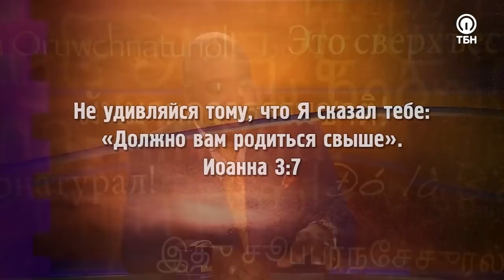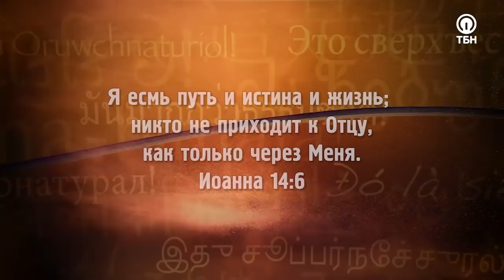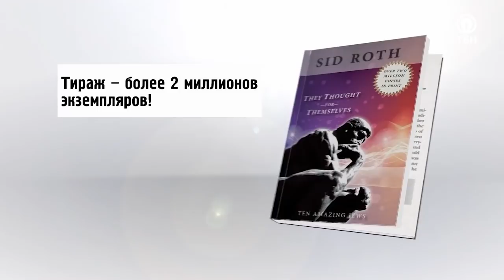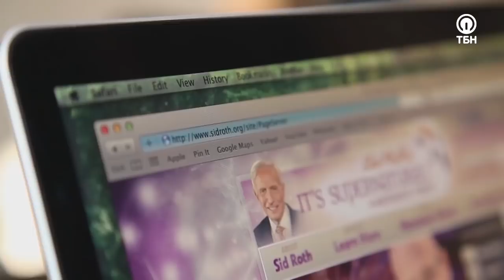НОВЫЙ ПУТЬ ЦЕРКВИ! «Это сверхъестественно!»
Всем верующим известно – Бог хочет, чтобы наша жизнь была полна чудес, также как у Иисуса. Он был наполнен силой, свободен от страха и чувства вины, являл чудеса и знамения. Все это было для Него обычным делом!

Гость Сида Рота Кинан Бриджес уверен, что у каждого есть свой собственный персональный доступ к чудесам. Более того, он считает, что в момент покаяния мы получаем небесную ДНК!

«Сейчас Дух Божий направляет церковь на новый путь, чтобы мы поняли, кто мы есть на самом деле. Другими словами, нам надо переродиться, а это означает, что мы обретаем новый генетический код. Мы получаем новый набор духовных генов, из-за которых выглядим, думаем, говорим и действуем так же, как наш Небесный Отец!»

Служитель высвободит слово о том, чем реформация отличается от преображения, а также как активировать и начать использовать то, что Бог вложил в нас.

О том, какую роль в получении доступа к чудесам играет Святой Дух, что является реальной угрозой для демонов и царства тьмы, и как осознать себя новым творением во Христе – смотрите в этом выпуске!